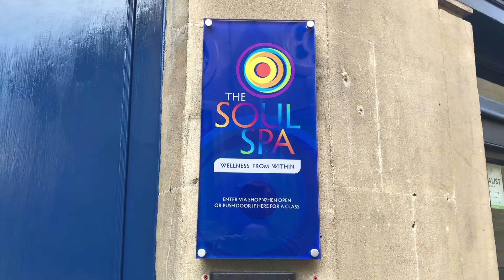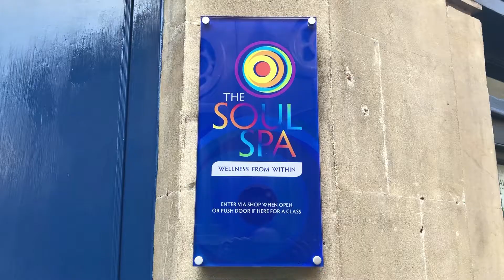The Awareness Reel - Video Creation Project - For The Soul Spa - Business Advert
Welcome to 'The Awareness Reel'. I am Owen Morgan, a podcast host, video maker, poet and author. I use stock video alongside narration, music and graphics to create short videos. Whether it is for commercials, music videos, meditations, vlogs or poetry films my passion is to create emotive visual content.

Here is product advert for a meditation and wellbeing centre in Bath called 'The Soul Spa'  Voiced by author Madeline Blackburn.

In addition I offer voice over services of my smooth and gentle British voice. I host the the 'The Awareness Space Podcast' which explores human experience. I have a deep passion for health and wellbeing.